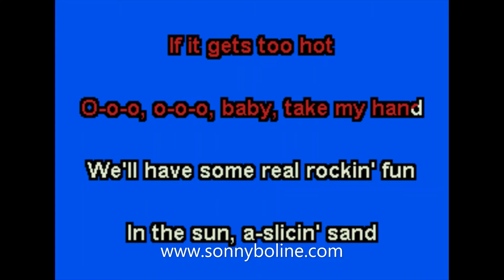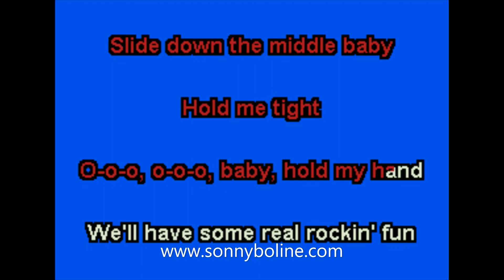SLICIN' SAND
KARAOKE